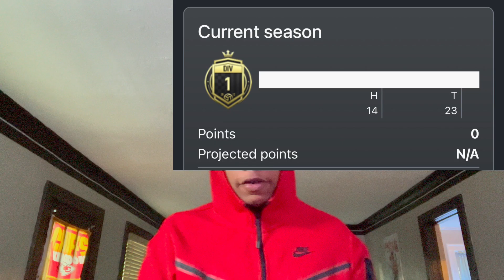MAN I LOVE THIS TEAM! (FIFA Pro clubs 2023)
Drop your Pro clubs team name below for a friendly scrimmage!
MORE CONTENT 2023!